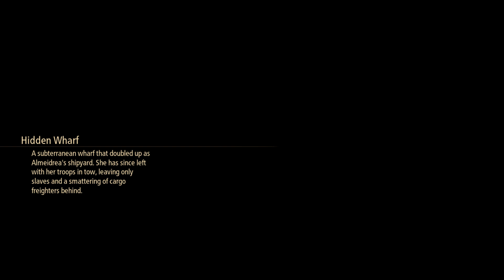Tales of Arise - Gameplay Part 30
Tales of Arise - Gameplay continue